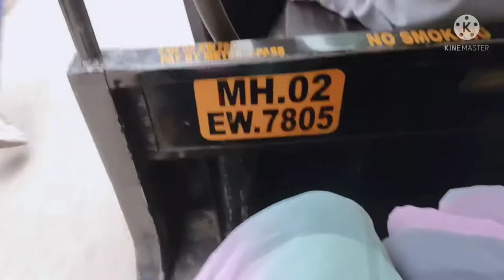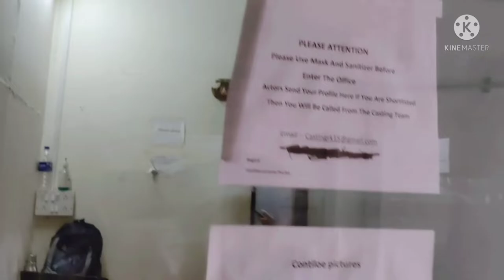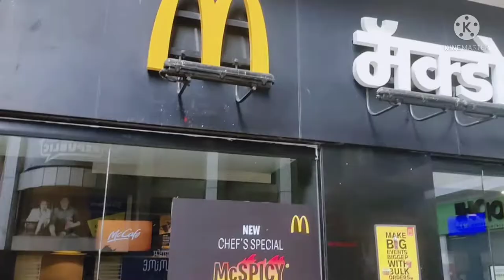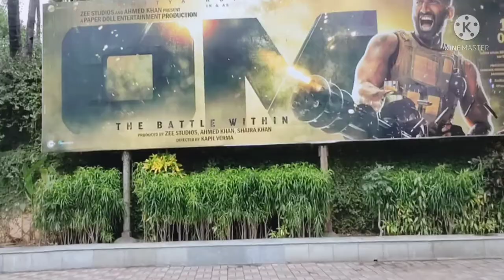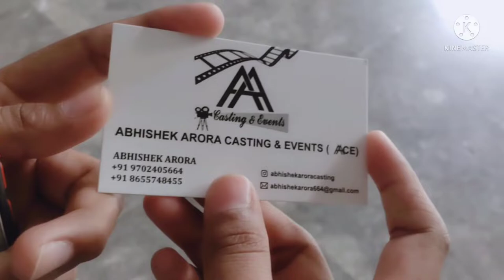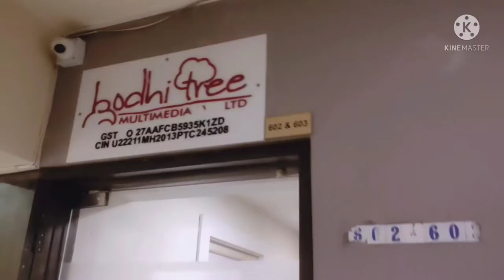fun republic mall mumbai audition places 💜😯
In this video, I'll show you [fun republic mall mumbai audition places ] I hope u will support me guys plz comment if u like my video🥰 I made this vlog with so much efforts so plz like my video I worked very hard😊

Here's what you'll see in this video:
(my struggles😂😖)